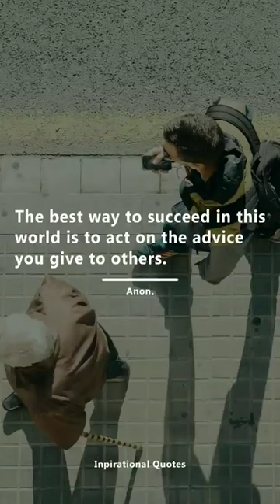Inspirational Quotes - ANON